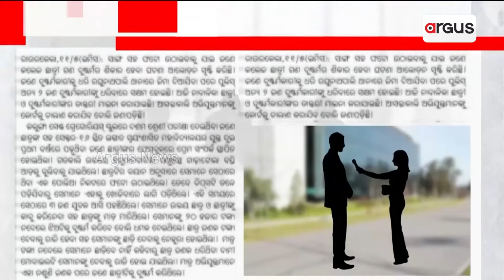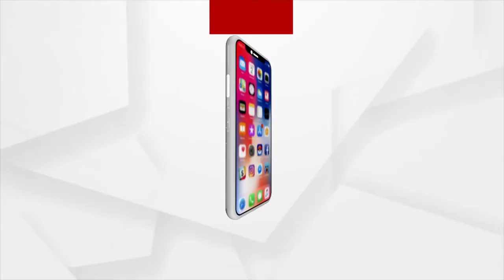Ajira Atithi Singer Dillip Das | Argus News